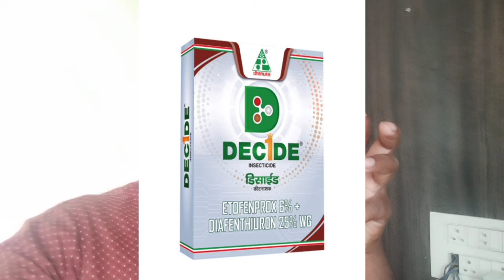how to control thrips and mits in Chilli || కేవలం 600 రూపాయలలో పై మూడు త కింది ముడత కంట్రోల్